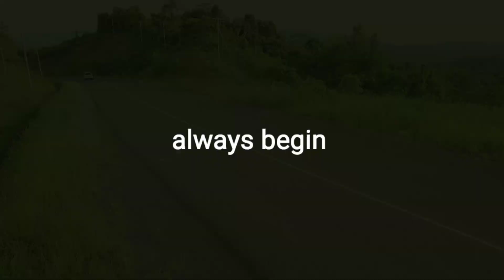Cycling Motivation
For those who might need this. I hope you guys stay safe, stay healthy and be happy. 😊